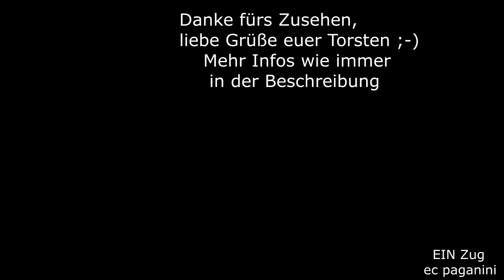Der Farb- Sonderling 151 144-3 schiebt auf der Geislinger Steige nach! 152 069 Railion vorn am Zug!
Irgendwie habe ich das zehnjährige Jubiläum dieses Videos verpasst, denn ich hatte es bereits am 13.Februar 2011 aufgenommen! Da hätte es vor rund einem Jahr besser gepasst als jetzt :-)
Aber gut- besser spät als nie heißt es ja.
Ich hatte an dem Besuchstag der berühmten Geislinger Steige recht gutes Glück, denn der farbliche Sonderling 151 144 war im Schubdienst auf der Steige eingeteilt. Die 151 144 hatte- für damalige Verhältnisse im Umgang mit der restriktiven Politik zum corporate identy äußerst ungewöhnlich- ihre orientrote Lackierung behalten. Dafür verlor sie das dazugehörige "Lätzchen" an den Fronten. Stattdessen wurde der bekannte Kontrastbalken aufgebracht nebst den neuen Eigentümeranschriften "Railion DB Logistics".
Die Namenswechsel bei DB Cargo sind ja bereits legendär. Trotz sich kaum verändernder Struktur wurde mehrfach der Name der DB- Konzerntochter gewechselt. Zuerst Railion mit blauem Quadrat jeweils vorn oder hinten, dann wieder DB Cargo, dann Railion DB Logostics, anschließend DB Schenker Rail. Aufgrund von Beschwerden von großen Güterkunden, die den Namen Schenker nicht akzeptierten, wurde wieder auf DB Cargo gewechselt.
Habe ich etwas vergessen? Die Zuglok des Güterzuges ist 152 069, die noch das zuvor gültige Railion-Outfit zeigt.
Das blaue Quadrat im Schriftzug sollte den Designern zufolge für "Offenheit" stehen. Tatsächlich führt der Güterzug ein paar offene Güterwagen mit :-D
Nach der Bewältigung der Bergfahrt lässt der Lokführer die Schublok zurück fallen, die ja nicht gekuppelt wird. Das setzt die Höchstgeschwindigkeit auf 60 km/h herunter, aber da auf der Steige maximal nur 70 möglich sind,
kein großer Verlust. Während der Güterzug nun weiter auf der Schwäbischen Alb nach Ulm fährt, setzt die 151 alsbald zur Rückfahrt nach Geislingen an der Steige an. Für weitere Schubdienste fährt sie nach Geislingen West, wo meist die Züge bespannt werden. Liegt kein weiterer Auftrag vor, wird am Geislinger Stellwerk die Parkposition eingenommen.
Die 151 144 wurde an RBH abgegeben, ist aber inzwischen abgestellt.